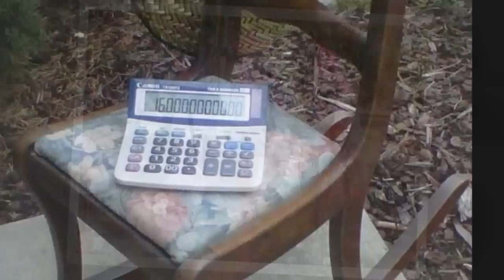Hit the Road Barack, Gangnam Style, Flamingo Farms, Grants Pass, OR, Obama Parody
Hit the Road Barack, Flamingo Farm, Grants Pass, OR, Gangnam Style, Barack Obama Parody, Election 2012